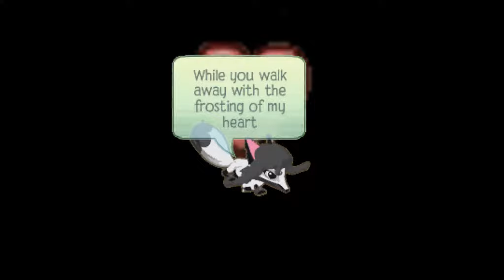Ajmv cake 2 read disc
maybe i should finish what do you think lol